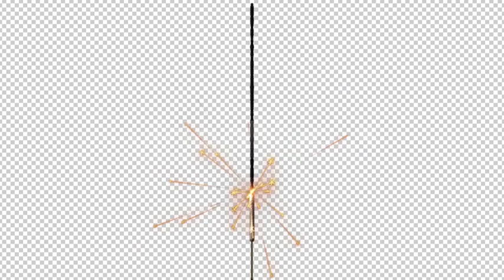Christmas Flame After Effects Project